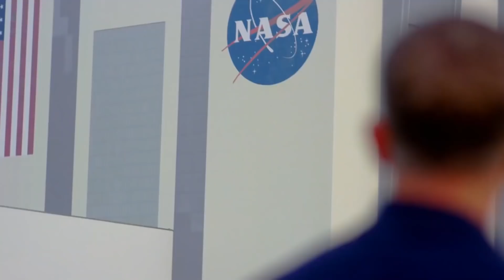NASAの今後の画期的なプロジェクトTOP5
宇宙飛行士を月へ送ること、巨大ガス惑星に探査機を送ること、異星人へのメッセージを録音すること―NASAにできないことはありません。
私たちが「ハッブル宇宙望遠鏡」によって撮影された遠い銀河の画像に見とれたり、火星探査機「キュリオシティ」の探索を見守ったり、ニール・アームストロングの名言「これは一人の人間にとっては小さな一歩だが…」をいつでも引き合いに出せるのは、まさにNASAのおかげなのです。
今後、NASAはどんなプロジェクトで、私たちを楽しませてくれるのでしょうか？

Europa Clipper（エウロパ・クリッパー）
ジェイムズ・ウェッブ宇宙望遠鏡
Mars 2020
月軌道プラットフォームゲートウェイ
アルテミス